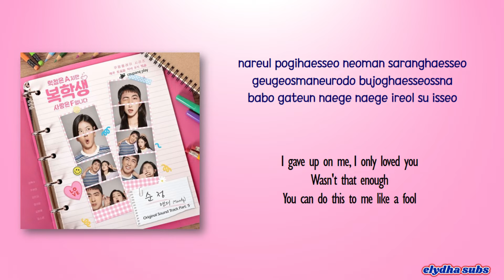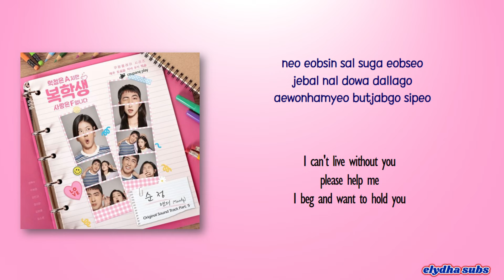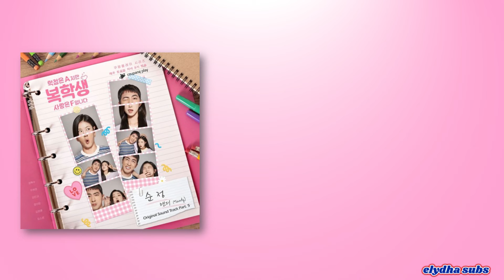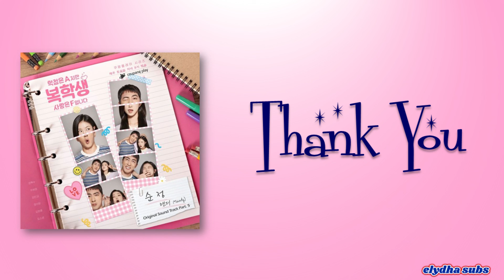Mandy (맨디) - 순정 (Pure) [Returning Student Grade A, but Love is F OST Part.5] [Color_Coded_Lyrics]